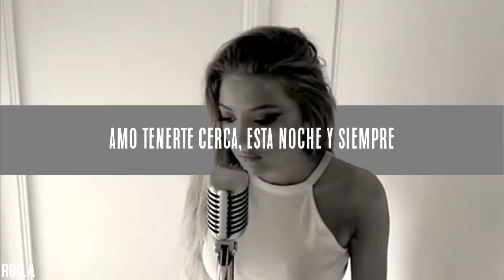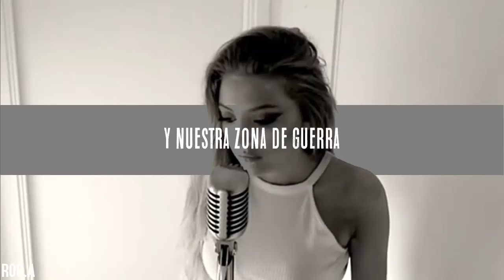Pillowtalk - Cover de Sofia Karlberg [Traducida al Español]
Pillowtalk de zayn malik ( cover de sofia karlberg)
Holaaa!! se que hace mucho que no subia video jaja ^-^ era porque comence el colegio pero ya volvii.
les dejo mi nueva traducción espero que les guste ^-^
canciòn: PILLOWTALK
artista: Sofia Karlberg
perdonen, escribì mal "imprudente" y puse "inprudente"
-esta no es mi canción la canción le pertenece a zayn malik
-solo tomo crédito por la producción de la letra del vídeo en español